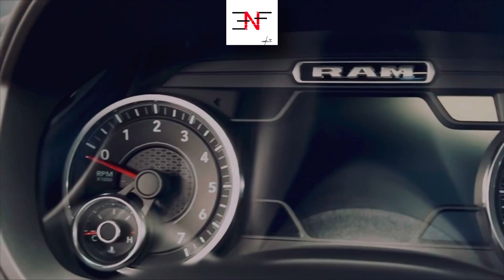DODGE et RAM les AMÉRICAINES de l’enfer😈🔥💯￼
J’aurais bien aimé savoir votre avis sur ces petites pépites